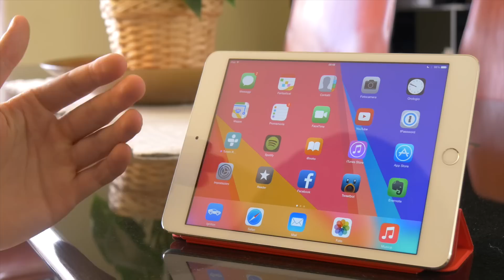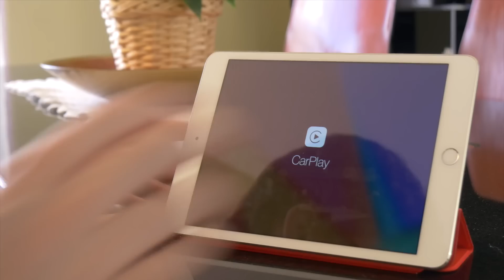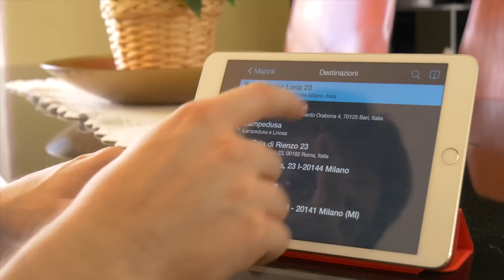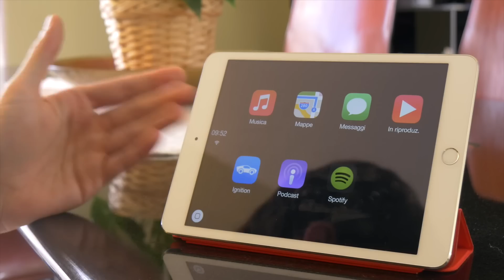Come utilizzare CarPlay senza schermi esterni - Cydia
In questo video vediamo come utilizzare CarPlay, la funzione per portare iOS nell'auto, senza ricorrere ad uno schermo esterno.